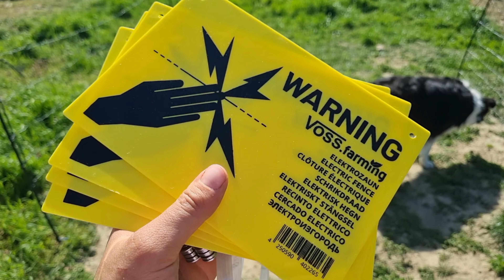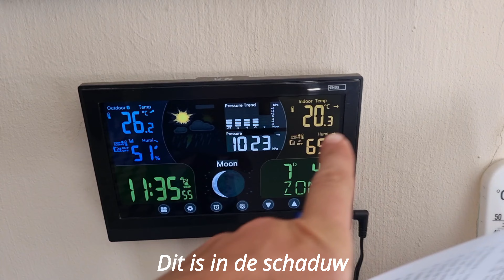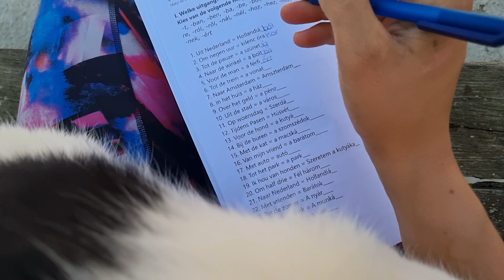Nieuw leven in de brouwerij | Vlog #48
Ons HondenLeven in Hongarije is hét YouTube-kanaal voor alle hondenliefhebbers & mensen die geïntercedeerd zijn in ons leven in Hongarije! Iedere woensdag & zaterdag avond komt er een nieuwe video online met zo nu en dan tussendoor een extra video. In onze Vlogs neem ik jullie mee in ons dagelijks leven, bezoeken we samen evenementen uit de hondenwereld, neem ik jullie u in ons emigratie & verbouwing traject, de plannen en de avonturen die wij beleven met onze dieren. Ook beantwoord ik al te graag jullie vragen in een van onze video’s.